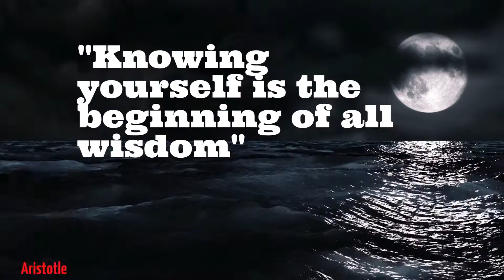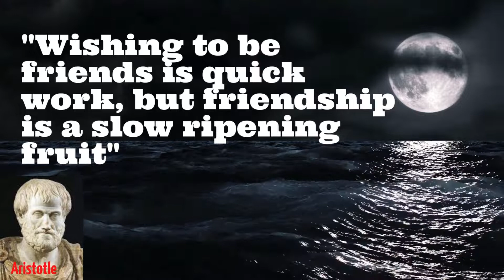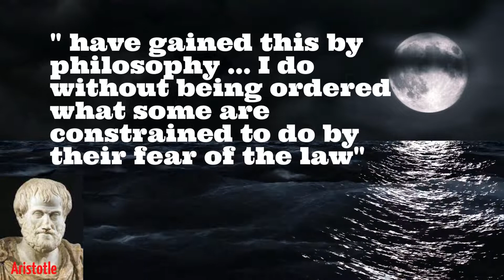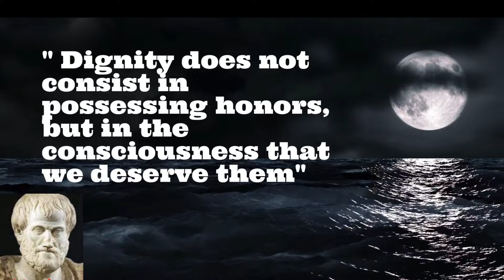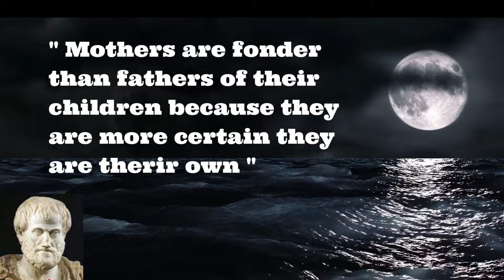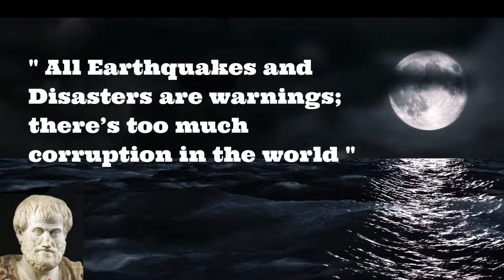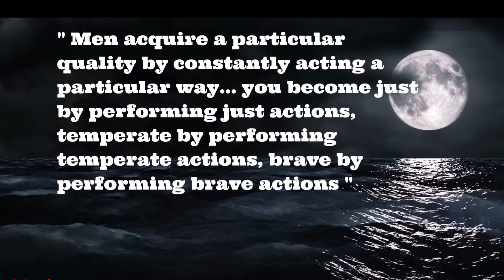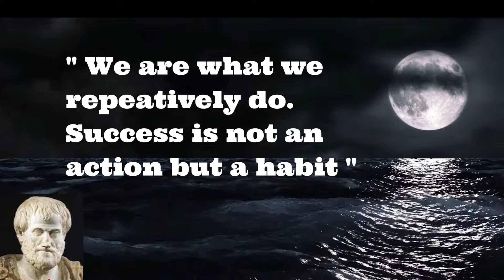WISE WORDS' MOTIVATON LIFE ARISTOTLE (ARISTOTELES)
Aristoteles (bahasa Yunani: ‘Aριστοτέλης Aristotélēs), (384 SM – 322 SM) adalah seorang filsuf Yunani yang menjadi guru dari Iskandar Agung. Ia menjadi murid dari Plato ketika berada di Athena. Aristoteles belajar dari Plato selama 20 tahun.  Semasa hidupnya, ia menulis tentang filsafat dan ilmu lainnya yaitu fisika, politik, etika, biologi dan psikologi. Aristoteles membagi filsafat menjadi empat persoalan yaitu logika, fisika, metafisika dan pengetahuan praktis.  Analisis mengenai filsafat dilakukannya menggunakan silogisme.  Pemikiran Aristoteles mengenai logika yang memanfaatkan metode deduktif dijadikan sebagai dasar dalam logika formal. Aristoteles juga meyakini bahwa keberadaan ilmu ditujukan untuk mendukung kehidupan manusia.